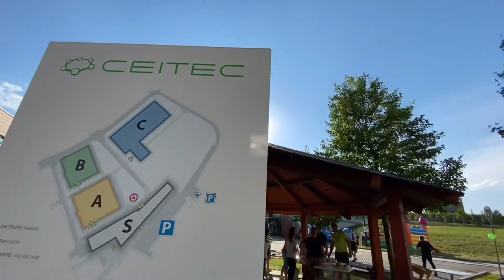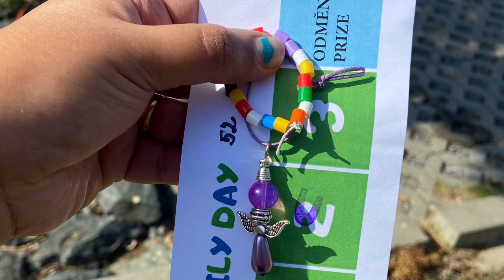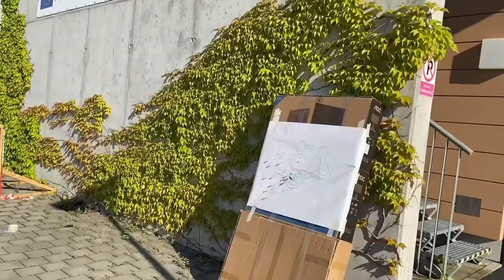International Children’s Day | CEITEC Family Meet | Brno | Czech Republic 🇨🇿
CEITEC (Central European Institute of Technology) is the European Research Center for Life Science, Advanced Materials and Nanotechnology.
They are celebrating International Children’s Day every year. In this video we are enjoying the family meet of CEITEC employees.

We are Aiswarya, Sanjay and Shantanu from India now living in Brno.